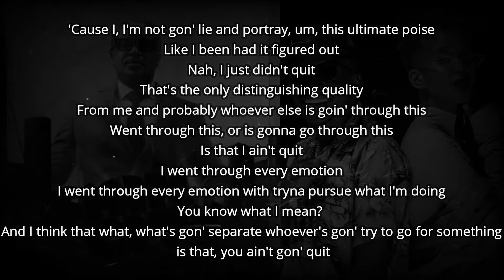"LEVELS" Nyashinky X Scar Mkadinali type beat 2022